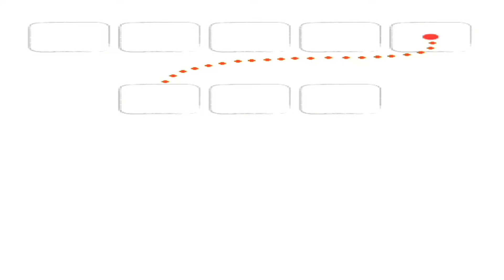Hello Pocoyo! | FULL Gameplay NDS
Disney's Magical Mirror Starring Mickey Mouse | FULL Gameplay (Gamecube)